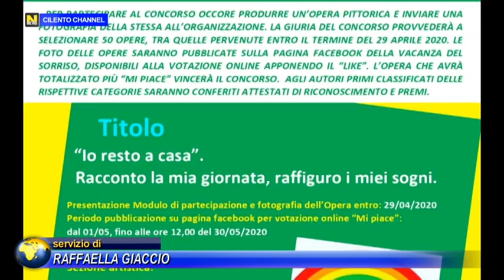Agropoli, Concorso "Vita Nova Io Resto a Casa" . Racconto la mia giornata e raffiguro i miei sogni.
La Vacanza del Sorriso vuole essere vicina ai genitori e ai loro figli, costretti a restare in casa per evitare il diffondersi del coronavirus, proponendo un concorso grafico-pittorico, disegni e composizioni, da effettuare online sulla sua propria pagina Facebook, con votazione "Mi Piace".